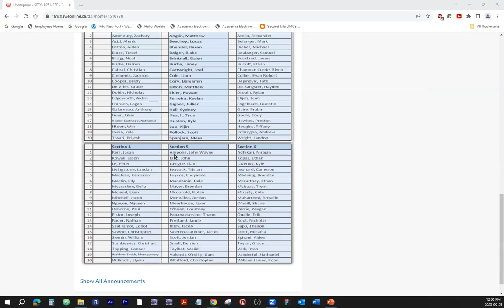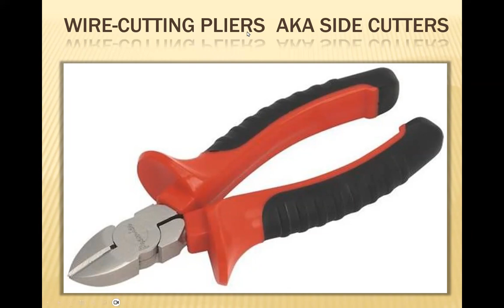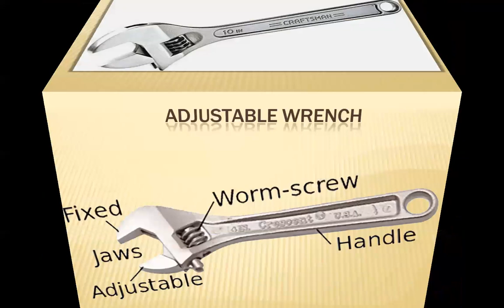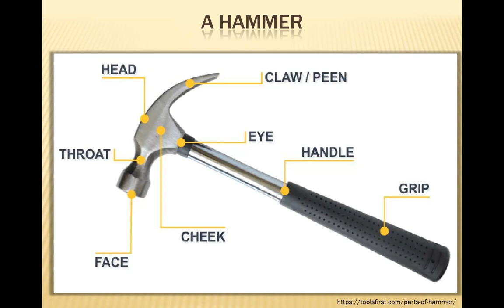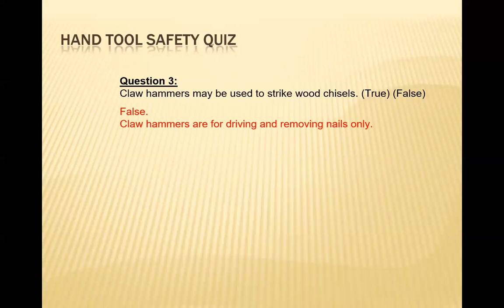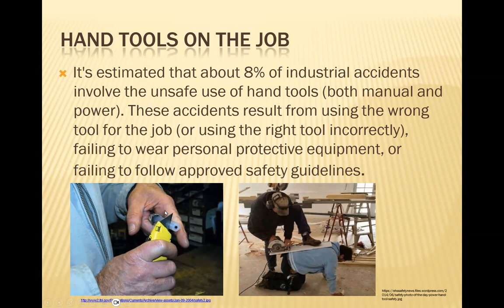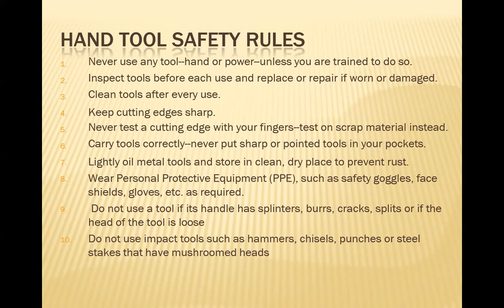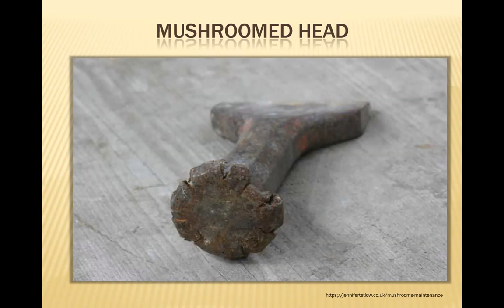Week 4 sec 1 3 5 Hand Tools